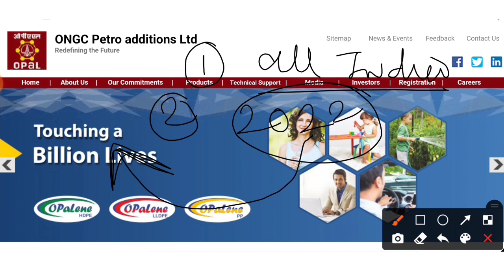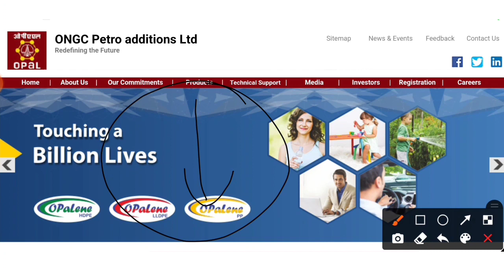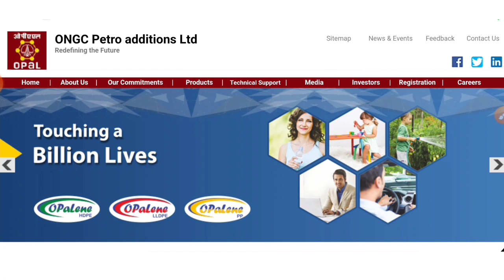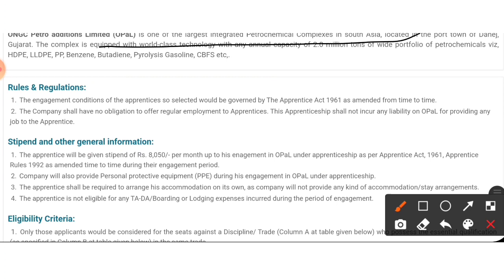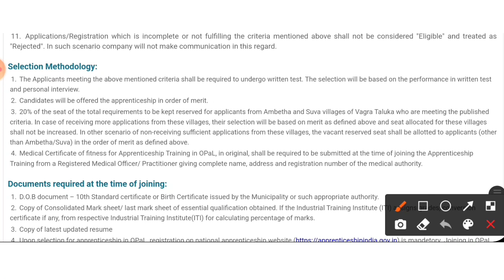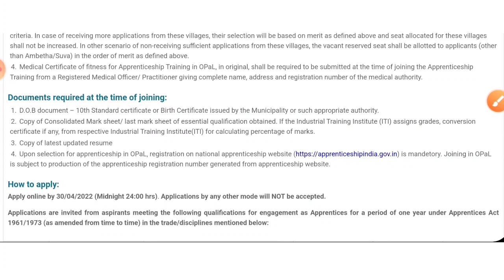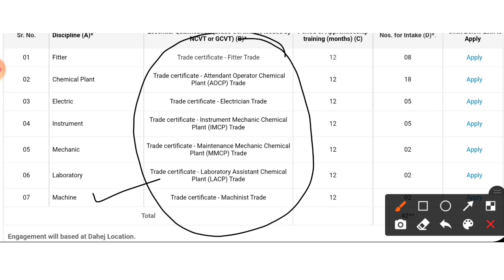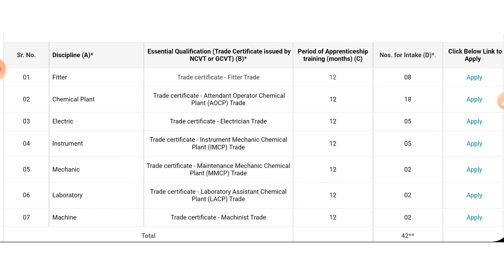ONGC OPAL Recruitment 2022 | Job Vacancy 2022 | ONGC Opal jobs 2022 |Latest Jobs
engineers jobs
Mining Jobs,
10 based jobs
12pass jobs,
BPO jobs
Gaming Jobs,
Calling Jobs
freelancing jobs,
Backend jobs
NHAI Jobs,
Metro Jobs,
adani jobs,
IIT Jobs,
Ministry Jobs,
NPCC jobs,
Refinery Jobs,
ISRO jobs,
Railway jobs,
Adani jobs,

Ongc opal Apprenticeship 2022
Ongc opal iti apprenticeship 2022
Ongc opal jobs 2022
Opal Iti apprentice 2022
ongc opal recruitment 2022
ongc 2022
ongc recruitment
ongc jobs 2022
ongc opal recruitment 2022 eligibility criteria
Ongc recruitment
Naukari wala
Naukri wala